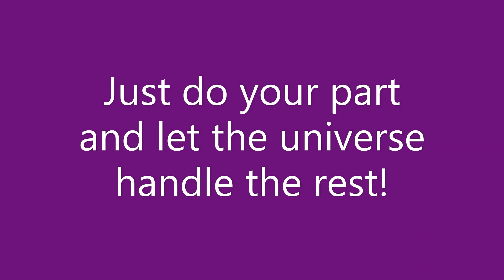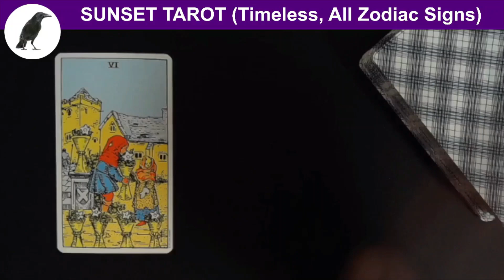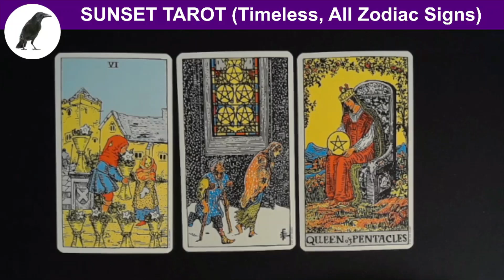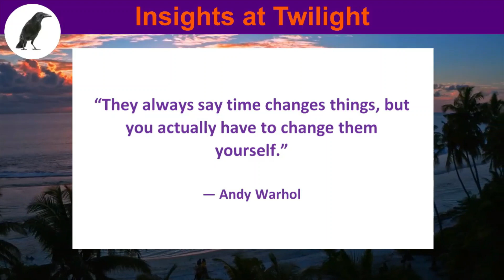0199 SUNSET TAROT, Just do your part and let the universe handle the rest!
In this video we used the following:
(1) The 100% Plastic Rider Tarot Deck, U.S. Games Systems Inc.